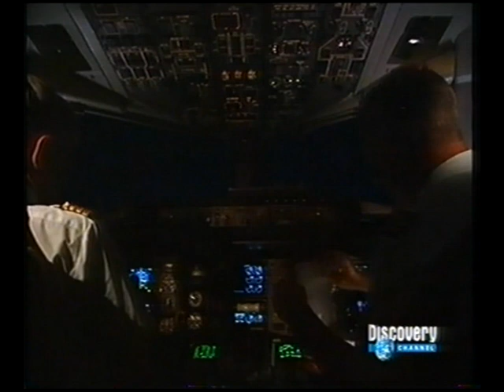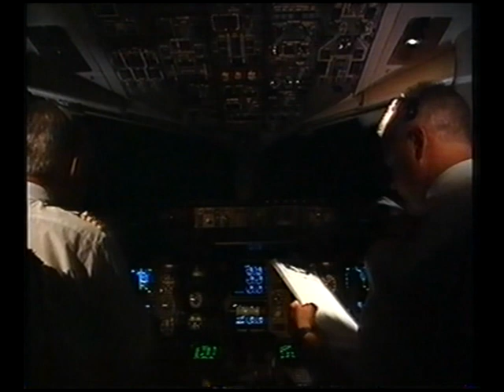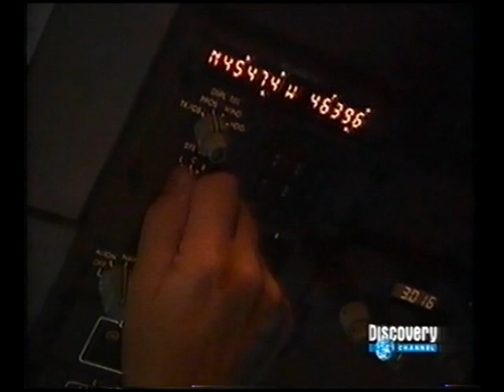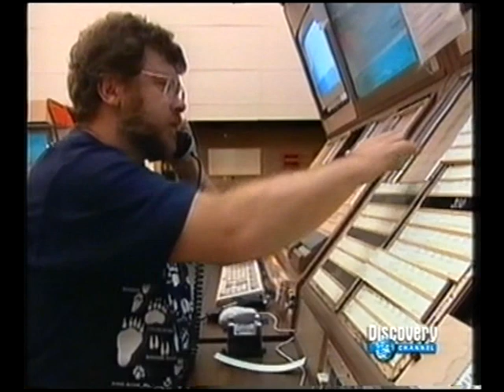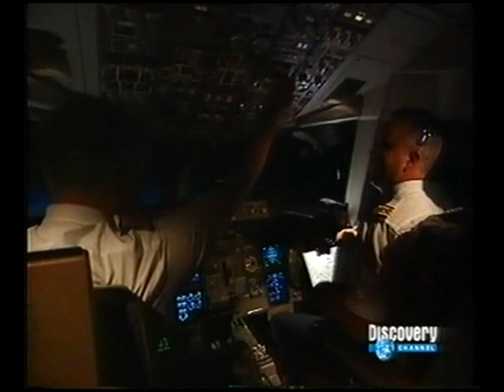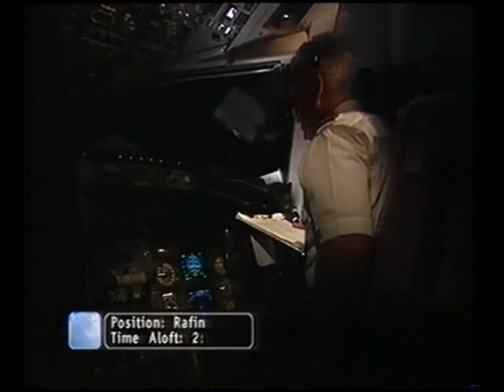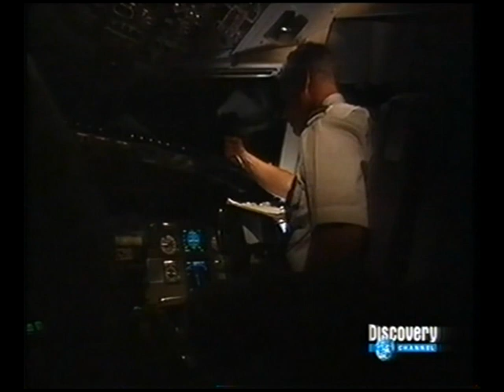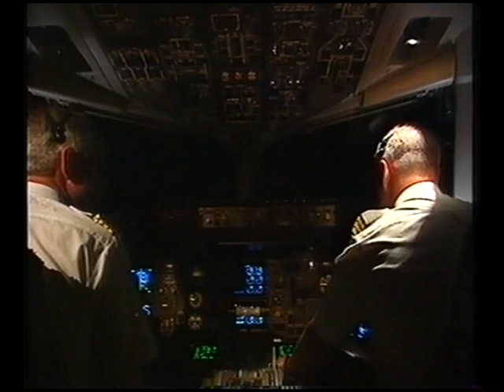El vuelo (Parte 1): En camino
PARTE 1/2

Documental emitido por el Discovery Channel a fines de la década de 1990, que sigue a un vuelo comercial de Toronto a Frankfurt desde el avión y desde tierra a lo largo de toda la ruta.

Narración en español latinoamericano.